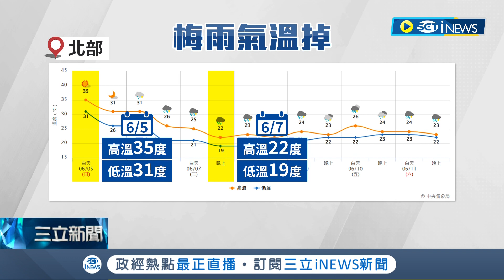暴雨致災! 雨彈襲火炎山 步道路線崩塌消失 暫搶通仍危險 步道"長達百米"土流失 梅雨襲台"雨彈連8天"｜【台灣要聞】20220605｜三立iNEWS